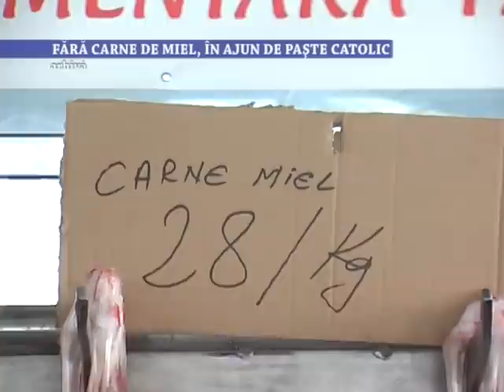Stirile Nova TV Fagaras, 17 aprilie 2019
- Fără carne de miel, în ajun de Paşte Catolic
- Tradiţii şi obiceiuri de Paşti în Ţara Făgăraşului
- Invitaţie la un maraton de teatru